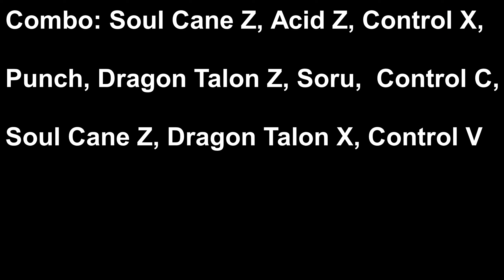Best One Shot Control Combo- Blox Fruits